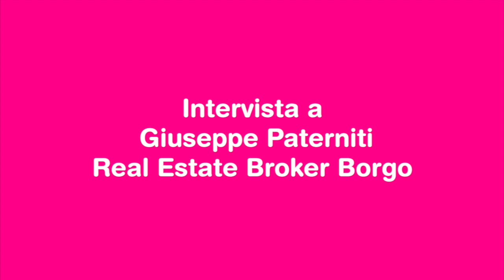Interviste agli agenti: Giuseppe Paterniti, Real Estate Broker Toscano Borgo (Catania)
0:22 : Come stai e com'è stato lavorare in smart working?
1:00 : Come va con le video chiamate e come hanno reagito i clienti?
1:56 : Come ti sei approcciato ai clienti nella fase 1?
2:31 : Come hai preso l'idea di lavorare da casa?
3:10 : Come hai organizzato la tua routine?
3:51 : Come riesci a venire incontro alle esigenze del cliente?
4:47 : Come ti sei trovato a usare le video visite?
5:23 : Cosa consigli a chi deve vendere?
5:54 : Cosa consigli a chi deve comprare?
6:15 : Come ti sei sentito a riaprire l'agenzia?
7:07 : Che tipo di mercato hai trovato?

Abbiamo intervistato Giuseppe Paterniti, Real Estate Broker dell'agenzia del Gruppo Toscano Borgo di Catania.

Abbiamo parlato di smart working e delle nuove soluzioni che abbiamo adottato dall'inizio del lockdown, e che continueremo ad usare anche nella fase 2.